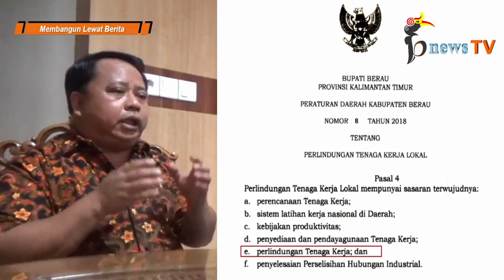Buma Bakal PHK 500 Pekerja Lokal, Apa Guna Perda Nomor 8 Tahun 2018?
BerauNewsTV (bnewsTV) - (Sabtu, 14/12/2019)

UNTUK TERUS BISA MENDAPATKAN BERITA2 MENARIK, KRITIS DAN MEMBANGUN SEPUTAR KABUPATEN BERAU, MOHON DUKUNG KAMI DENGAN CARA :